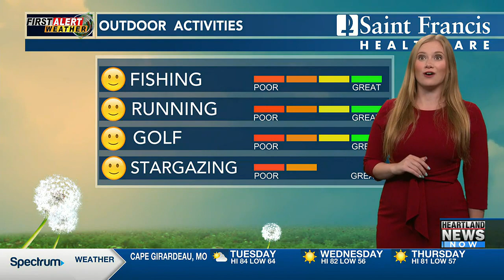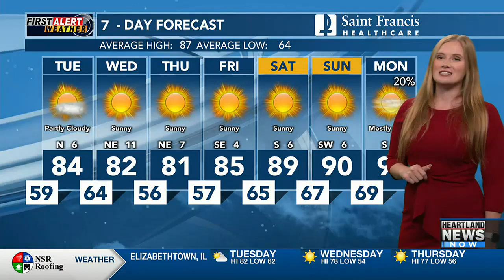First Alert: Fall preview this week